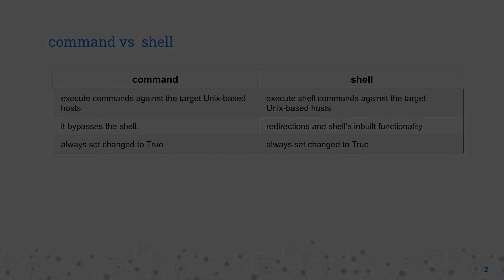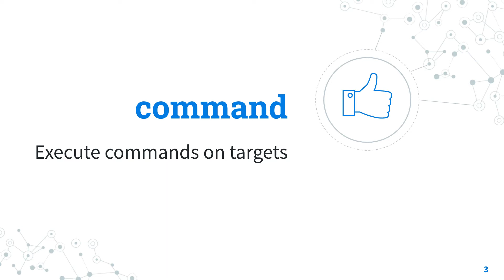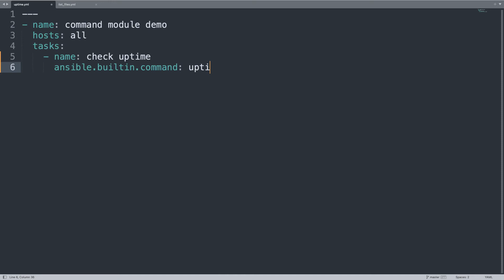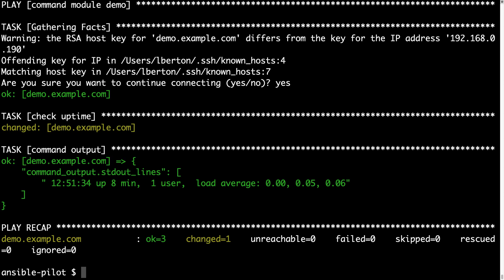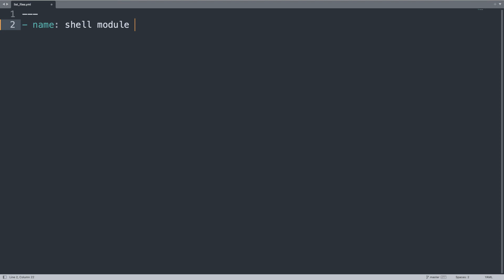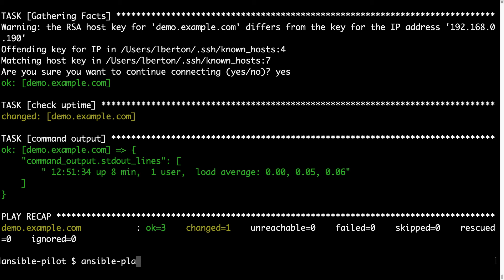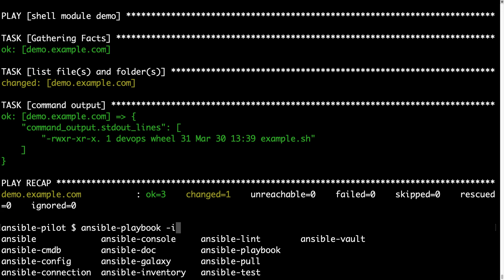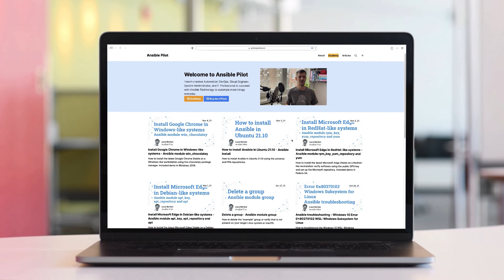Ansible modules - command vs shell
A comparison between command vs shell Ansible modules, when you really need to execute commands on Linux target hosts.

200+ Automation Examples For Linux and Windows System Administrator and DevOps

200+ Automation Examples For Linux and Windows System Administrator and DevOps